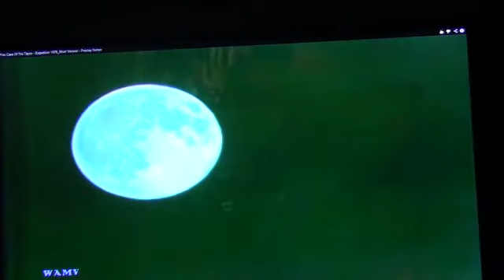WHAT WAS FOUND IN THESE CAVES?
OTHER THAN FEW IMAGES FROM THE ENTRANCE, THE BRITISH MILITARY HAVEN;T SAID ANYTHING ABOUT THEIR FINDINGS FOR OVER 45 YEARS?. Ret. ARMY MAJOR SAID IT WILL COLLAPSE SOCIETY IF THEIR FINDINGS ARE REVEALED? THERE ARE OTHER UNEXPLORE CAVE ALONG THE ANDES MOUNTAIN CHAIN, THE LAKES IN south AMERICA SHOW STRUCTURES UNDER LAKES, BUT IN VERSIONS FROM 2007 BACK, THE NEWEST ONES HAVE BEEN "SANITIZED", HMM??